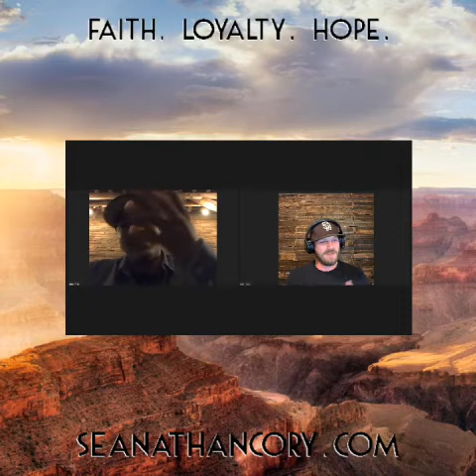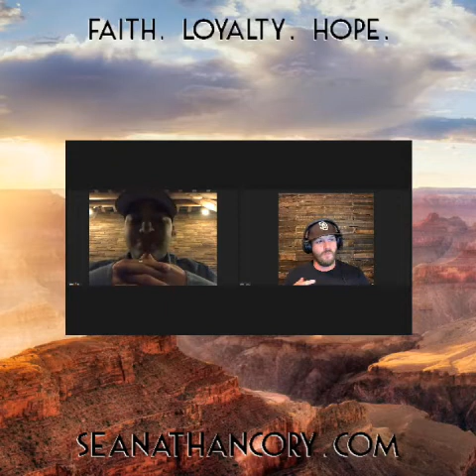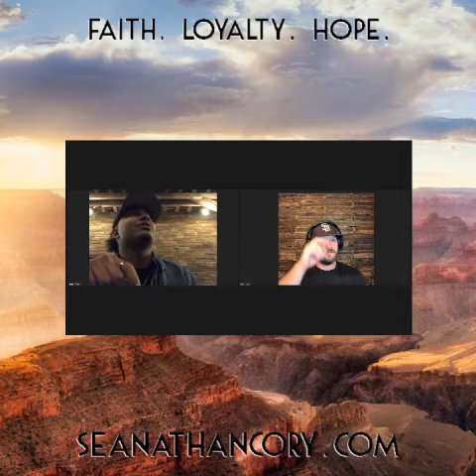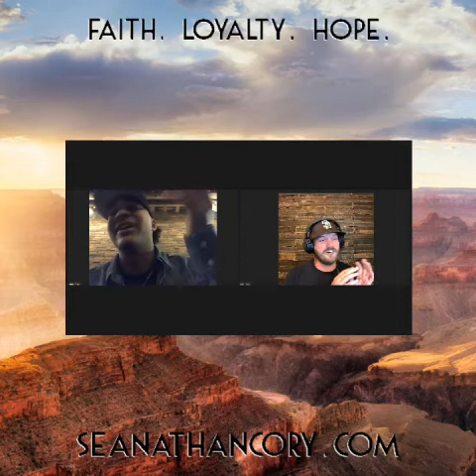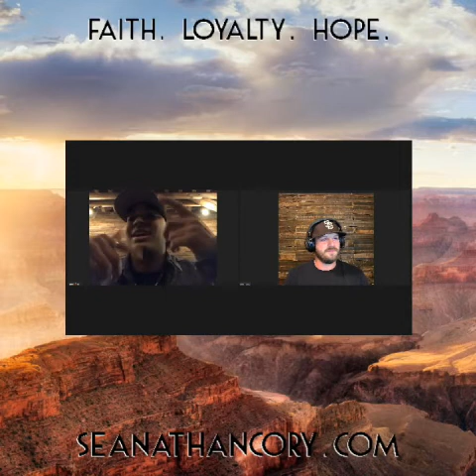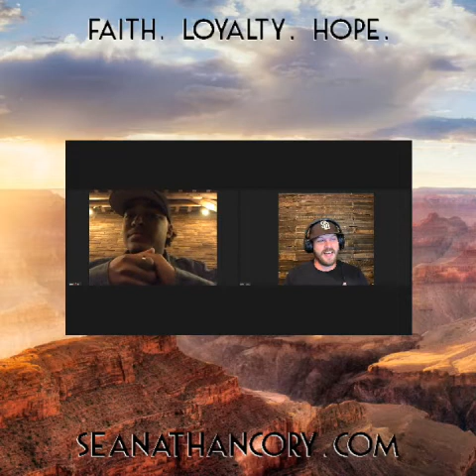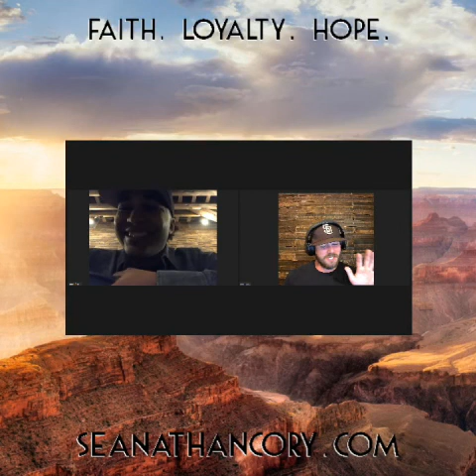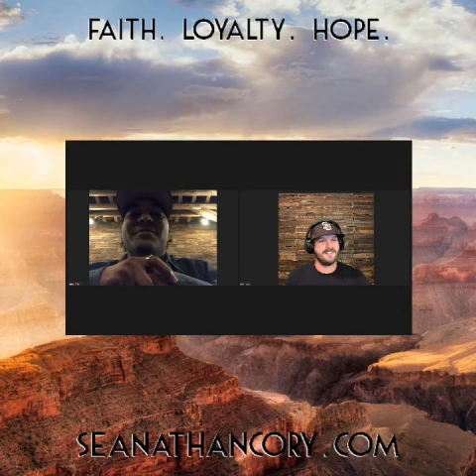Livestream 107 : Isaiah Nairn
A servant of Christ - Isaiah Nairn ] stopped by to talk about faith, works, righteousness, masculinity, comfort, discomfort, evangelism, and living on mission..

▪ Podcasts, Videos, Livestreams, Blogs + all other content links : Libertylinks.io/seanathancory
▪ SeanathanCory.com